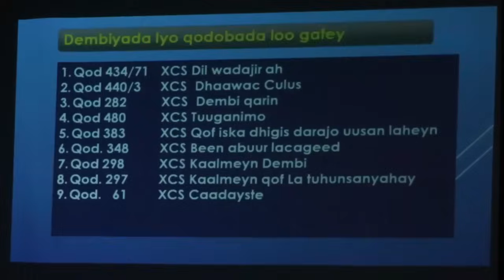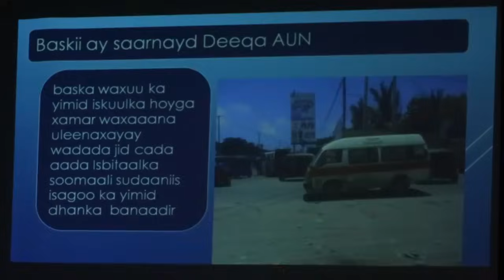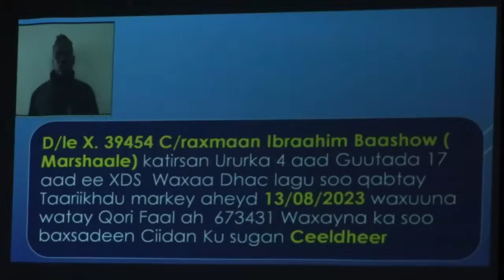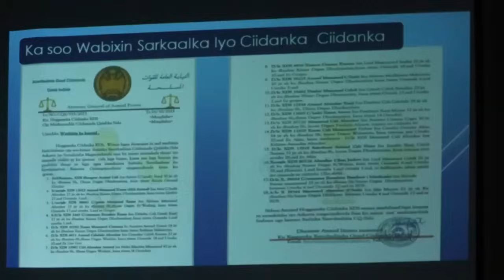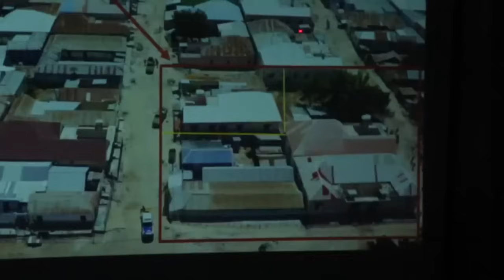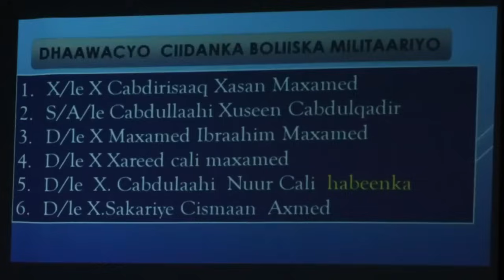GALKA SHEEGOW IYO GARSOORKA CIIDAMADA.